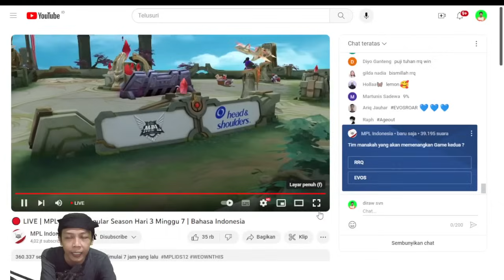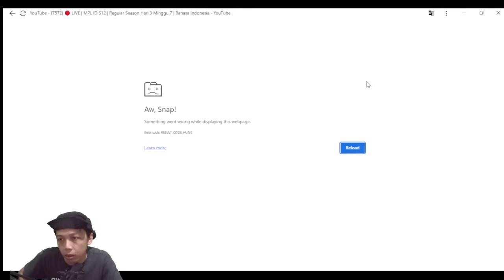DEBUT RRQ LEMON & DYREN MENJADI MIMPI BURUK EVOS !! RRQ VS EVOS GAME 2 MPL ID S12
RRQ VS EVOS GAME 2 MPL ID S12